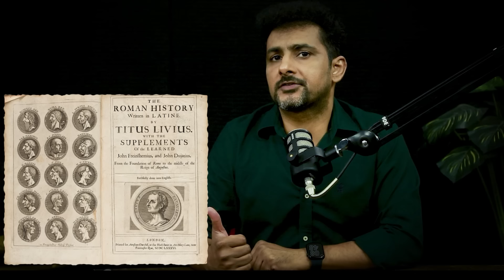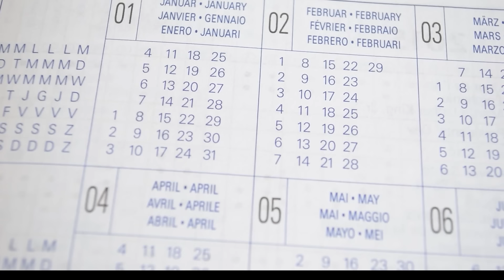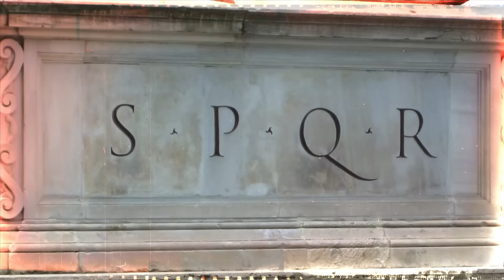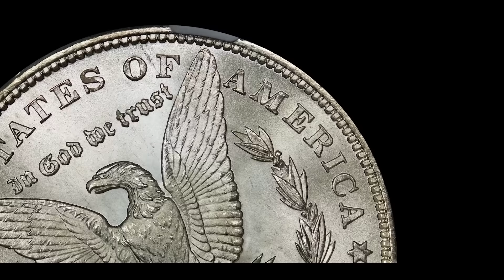The Rise and Fall of the Roman Empire | Complete Documentary Film | Faisal Warraich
★ ☆ Films you must watch before you die
The Origin of Rome 00:00
Roman Kingdom 27:05
Roman Republic 47:18
Roman Empire 01:11:58